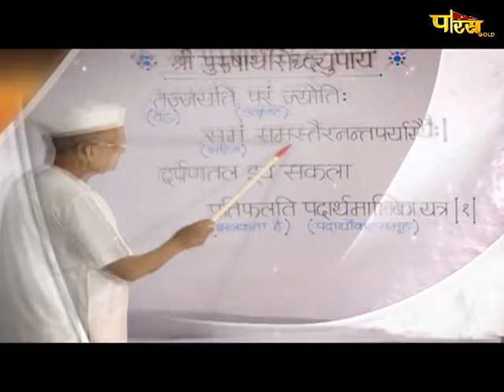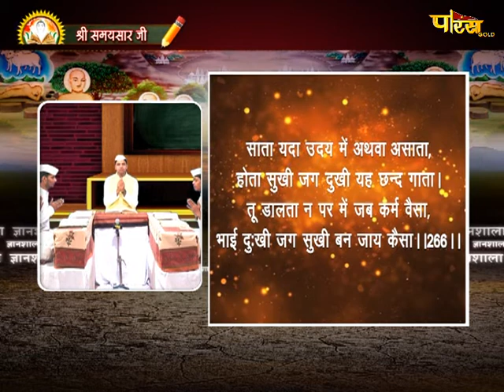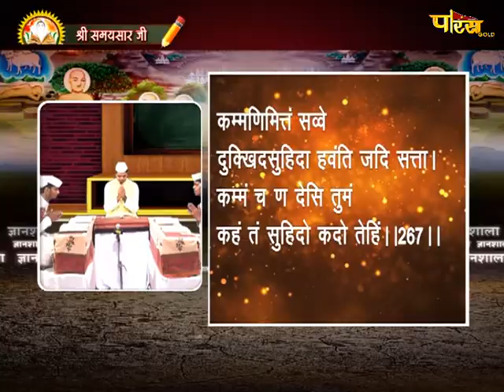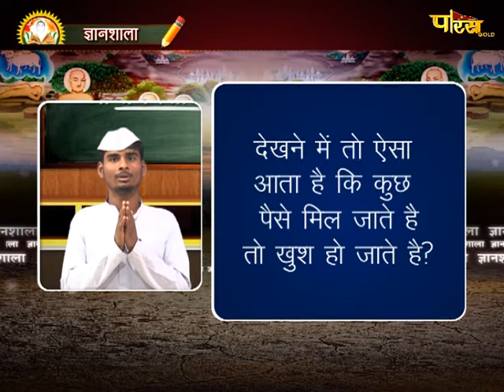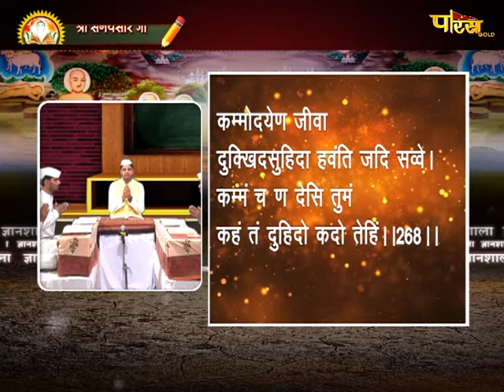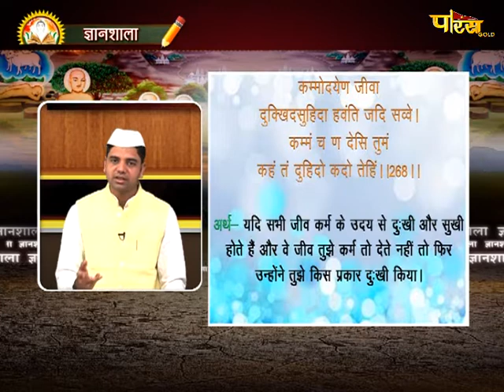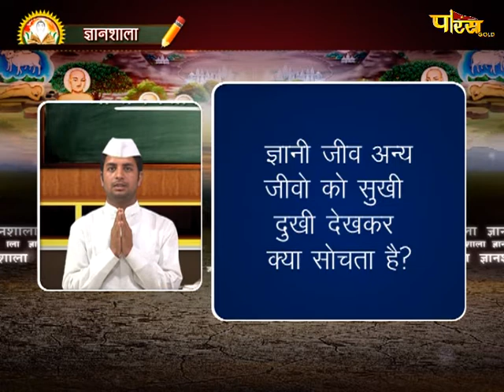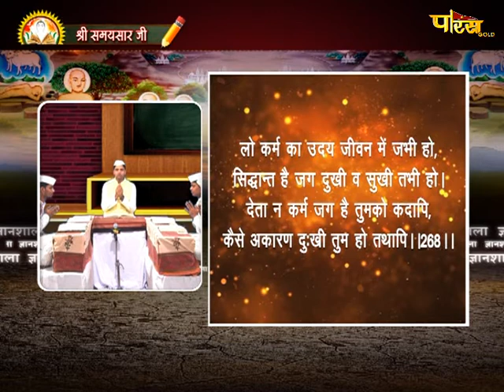Gyanshala | R.L Banada | Samaysar | ज्ञानशाला | EP - 122